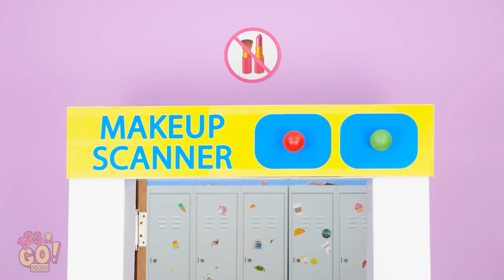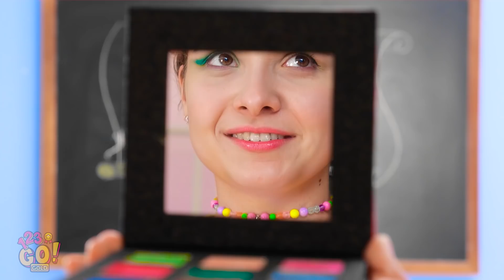WEIRD WAYS TO SNEAK MAKE UP ANYWHERE || Sneaky Girly Hacks by 123 GO! GOLD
Some rules are meant to be broken. Especially when it’s no makeup rule!

Well, we’ve got you covered! Just take a look at our amazing ideas on how to sneak makeup into class and anywhere you go!

Think you could use some of these sneaky makeup hacks?